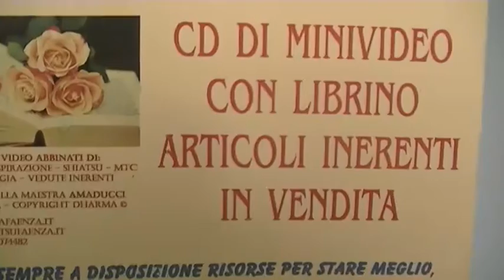Yoga and Props con Amaducci Gabriella Dharma Faenza (Ra)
L' amore per lo studio dello yoga porta alla continua ricerca di perfezionamento dell' asana e della postura. Non avrai piu' male ai lombi , se pratichi yoga con me!